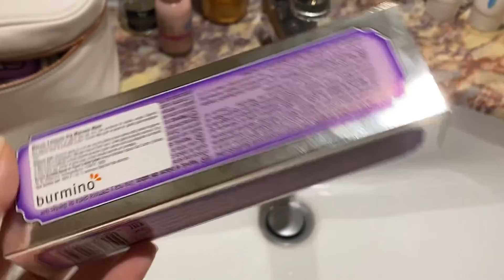ДЕНЬ ИЗ ОТДЫХА В АЛЬВА ДОННА КЕМЕР | мой уход 🥰 пенная вечеринка 🥳 чем лечимся на отдыхе